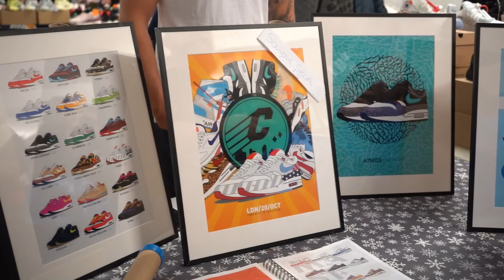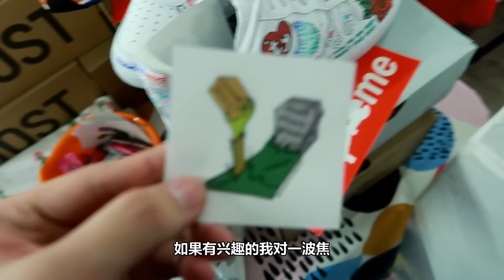四双17万的球鞋你见过吗？！——sky逛英国本土鞋展Crepe City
这期算是大制作了哈哈 希望大家多发弹幕 多评论 多投硬币 多转发！！！！
我的微博：我是skywang
只要你敢给我发私信 我就敢tm回！